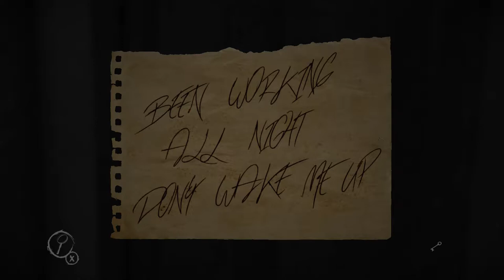layers of fear ep 1 (i got so scard)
i so mad my face cam did not work next time i will work on trying to get it work tho.